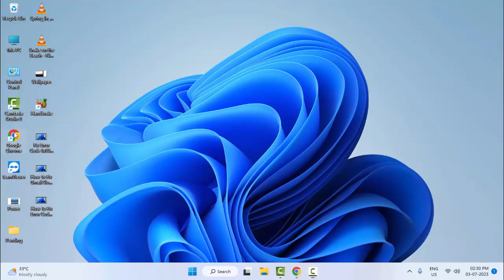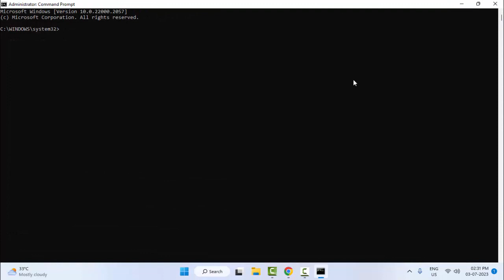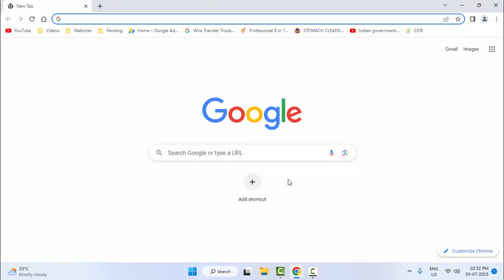How To Fix We Restrict Certain Activity Instagram Error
In This Tutorial I wills how you, How To Fix We Restrict Certain Activity Instagram Error.